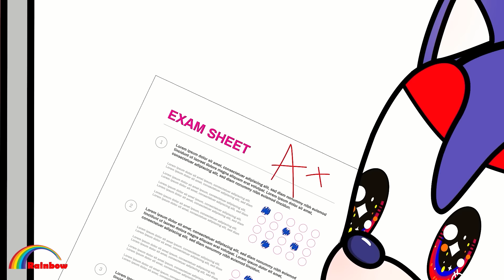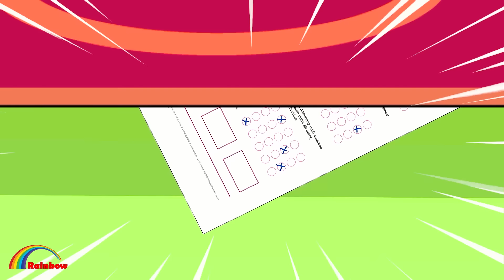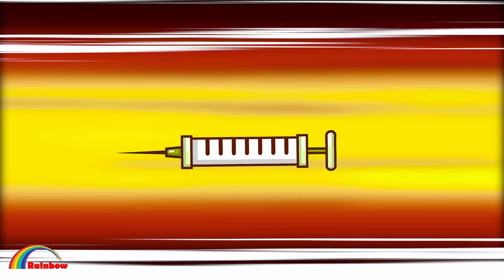Please don't Alienate Me - Poor Sonic | Sonic The Hedgehog 3 animation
CREDIT:
Admin: GiotSuongTrungTinh
Producer : Lương Ngôn
Scriptwriter : Văn Chương
Artist : Minh Ngọc
Background :  Tùng Zyn
Animator : Dương vĩ đại, Heavyz, Long  Phẩn
Editor : Hiếu Mau Hắng